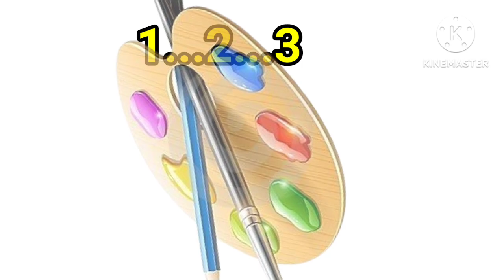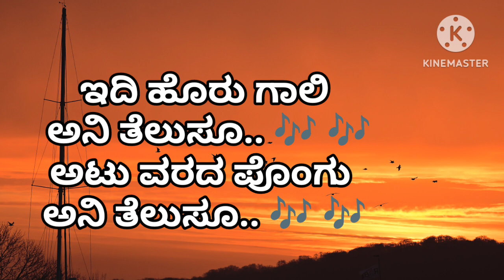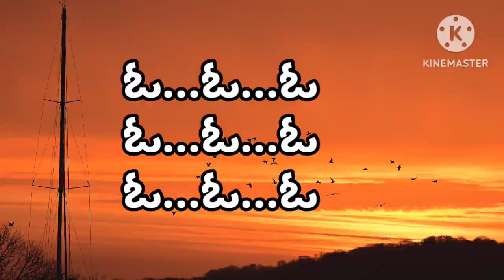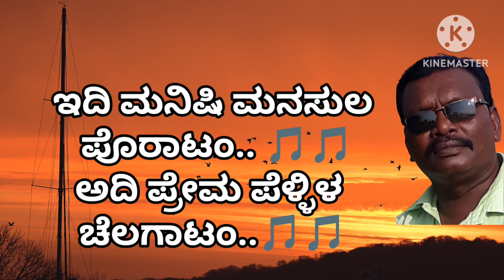gaali vanalo kannada karaoke song